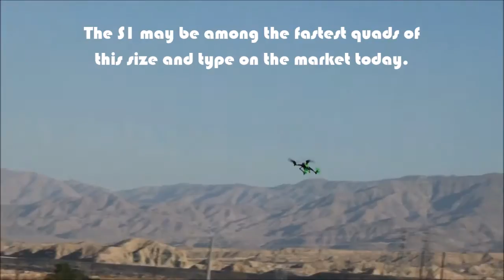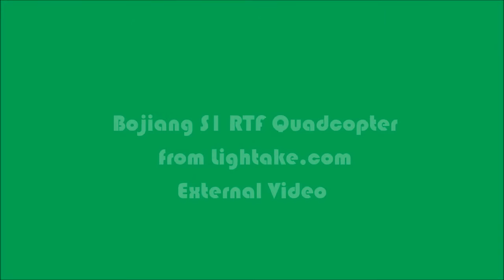Bojiang S1 RTF Quadcopter from Lightake.com External Video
This Bojiang S1 is being flown as part of its review for RCGroups.com. It is available

Music is "Big Car Theft" by Jason Shaw and is available